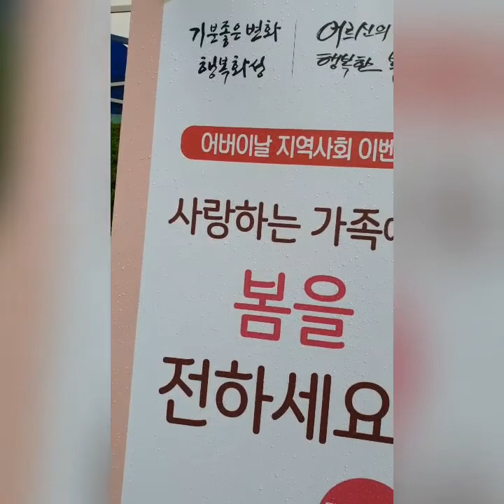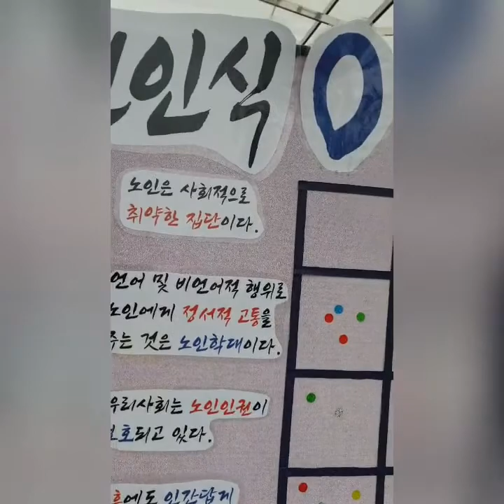화성시 누림센터 4층 서부노인복지관 4주년 어버이날 효 드림 선물/장소:남양행정복지센터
화성시
노인복지회관
다육이와
선물
읍사무소 찾아오는 분들께
선물 250개
준비하여
복지관직원들은
복지관
관장님
과장님
팀장님들은
아침7시부터 나와서
준비하면서
갑자기 한바탕
쏟아진 비로
너무 많은 수고를 하였다
우리
봉사자들은
덕분에
좋은 봉사를 하면서
화성시
누림센터
4층
벌써
4주년이 되었음을 축하드림니다
어버이날을 맞이하여
축하드림니다
다육이와 선물